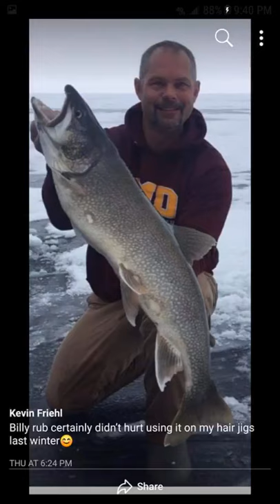Kevin Friehl killing the Lake Trout with Smelt flavored BillyRub all natural fishing attractant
Lake Trout like Smelt flavor BillyRub. Thanks for the great Pics Kevin. today!